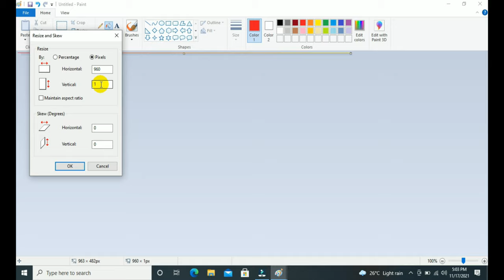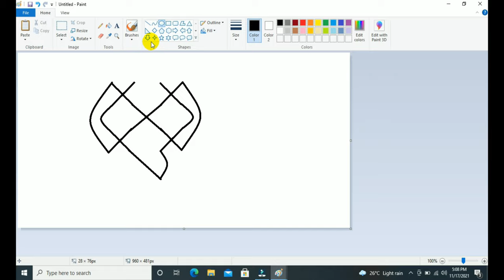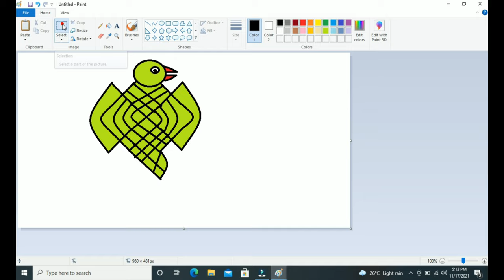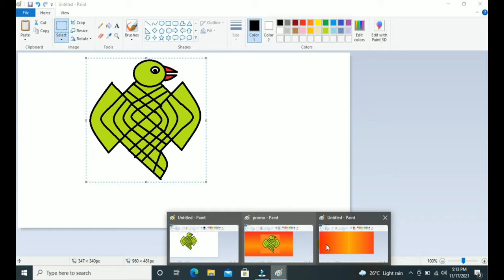MS-Paint| Parrot Painting |KAJ TV All IN ONE| Kids Painting |Bird painting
MS-paint tutorial